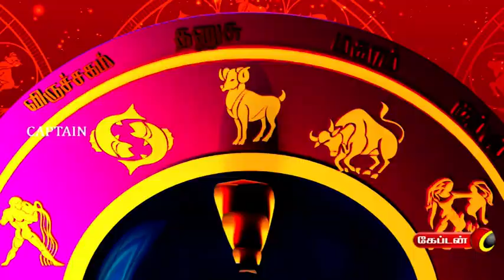30.10.2022 நாளைய ராசி பலன் | Tomorrow Rasi Palan | Nalaya Rasipalan | Yogi Jayaprakash | Captain TV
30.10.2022 நாளைய ராசி பலன் | Tomorrow Rasi Palan | Nalaya Rasipalan | Yogi Jayaprakash | Captain TV

 Entertainment With Difference and Redefined Entertainment In Captain TV